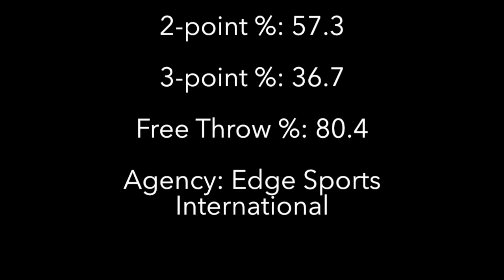Mike Bruesewitz 2016-2017 Basketball Highlights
Mike Bruesewitz 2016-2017 Highlights-Sweden Basketligan (Top Division)
PF #31 Blue/White 6'7  (2 Meters)

2nd team All-Swedish Team
1st All Import Team

17.1 PPG (2nd in League), 8.1 Rebs (4th in League) , 2.5 Asts, 20.2 Eval (1st in League) 2-point 57.3% 3-point 36.7% Freethrow 80.4%

Agency: Edge Sports International